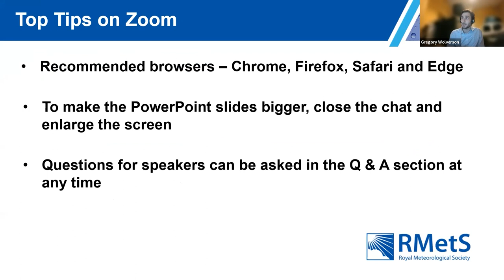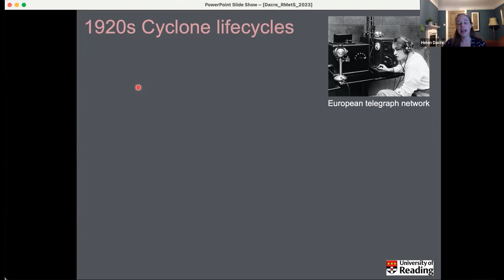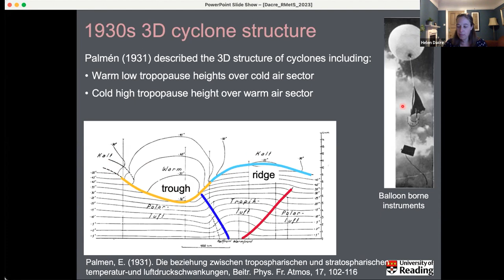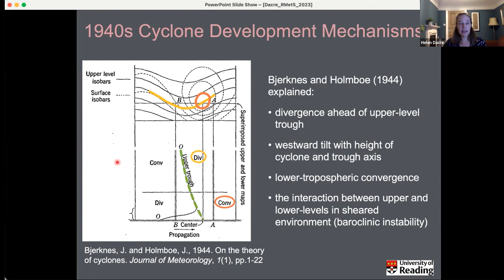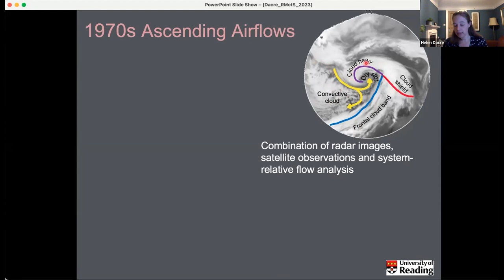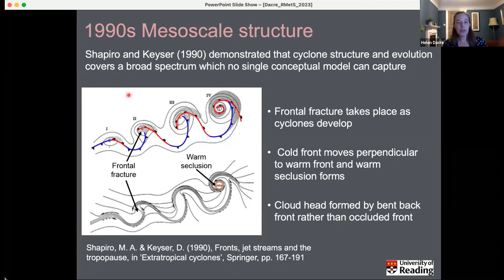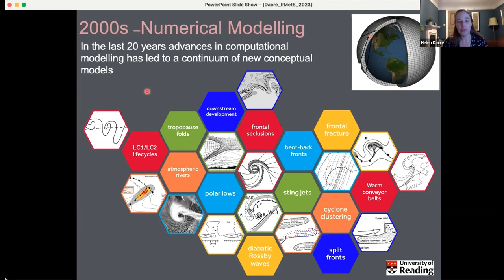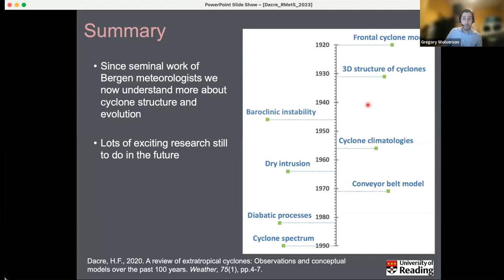A Review of Extra-Tropical Cyclones: Observations And Conceptual Models Over The Past 100 Years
It is now just over 100 years since the publication of Jacob Bjerknes’ seminal 1919 paper ‘On the structure of moving cyclones’. The synoptic analysis methods developed in Bjerknes (1919) have been applied by national operational weather services worldwide, and the theoretical interpretation of cyclogenesis has led to much scientific research. Over the following century new observing systems and advances in computational capabilities have enabled scientific research which has greatly expanded and enriched our knowledge of extratropical cyclone structure and evolution. In this talk I will describe the work by Bjerknes (1919) and review the research into extratropical cyclones that has followed.

The Royal Meteorological Society has a number of local centres across the UK, where meetings are held throughout the year. The Scottish Local Centre are currently hosting monthly virtual meetings between October and March.